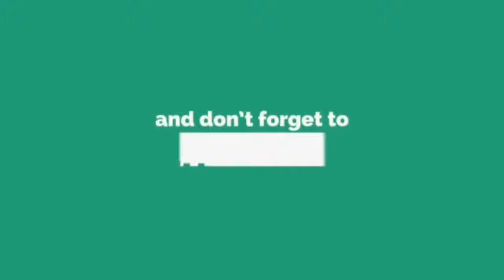Uqasha Senrose Bawak Watak Puteri Bunian Dalam Hantu Kak Limah 2.